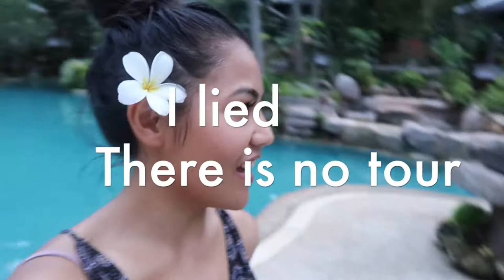Vlog 2: Day 2 Retreat | Miss Universe New Zealand Finalists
I tried the vlogging thing again - not sure how I went but here's the second day of what we got up to in our retreat in Phuket, Thailand!